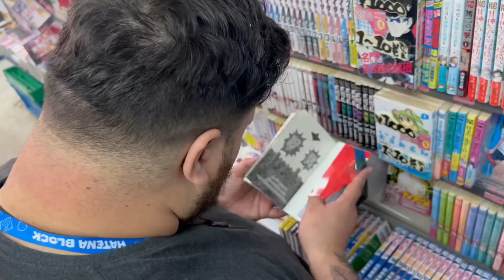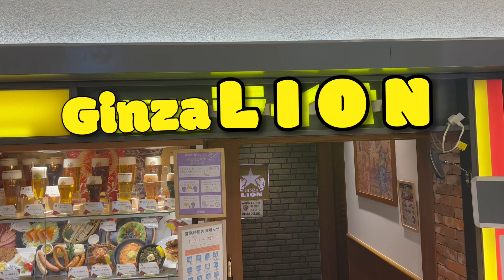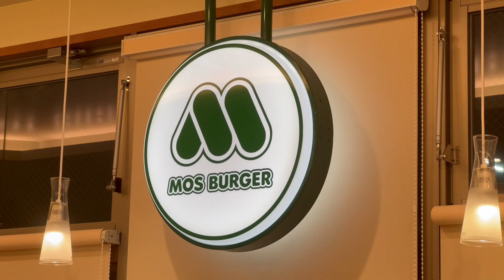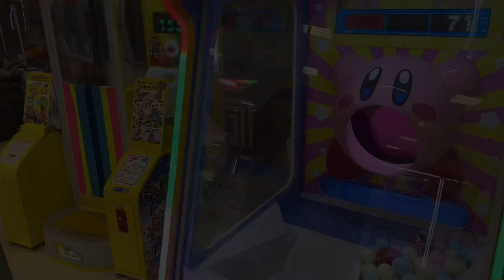JKandJAY - The Great Haerenga (Japan): Comics, Kai and Kami in Kyoto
JKandJAY’s tenth day of their Great Haerenga (Journey/Adventure) in Japan. They travelled to Kyoto which for Jay this was a return. Settled in, had food, stumbled upon a festival, missed out on Jay’s favourite pro wrestler and played arcade games.